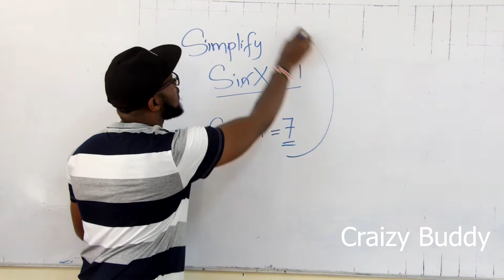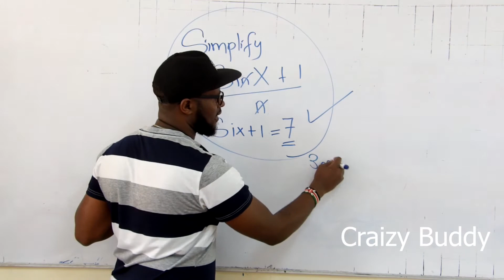Simplify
Math is not hard. You are the problem